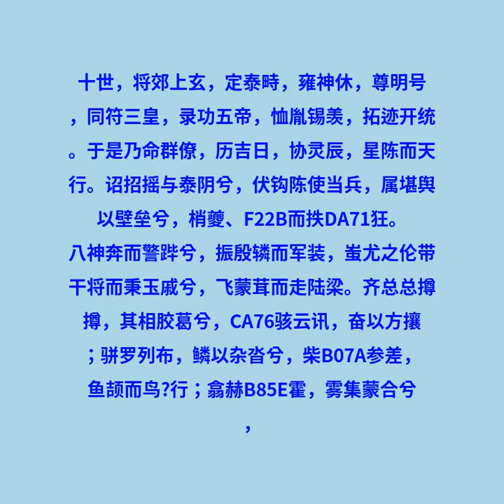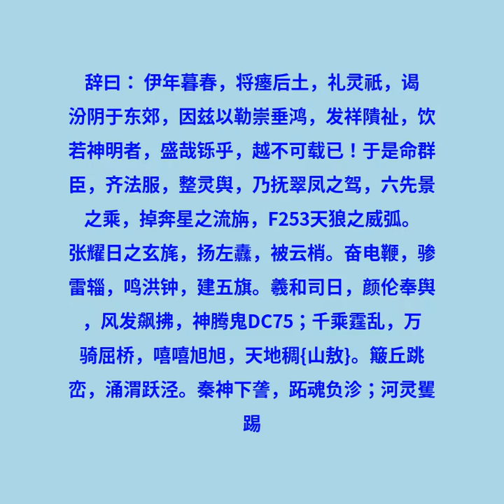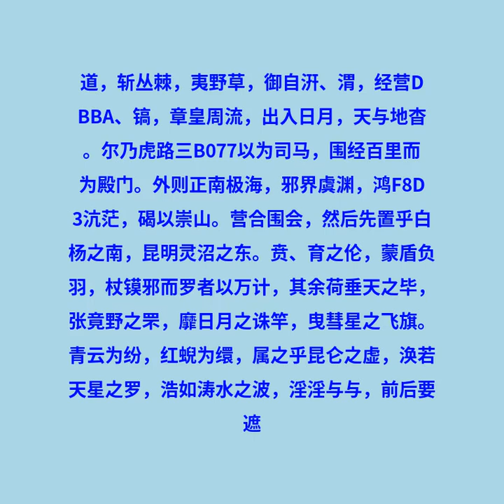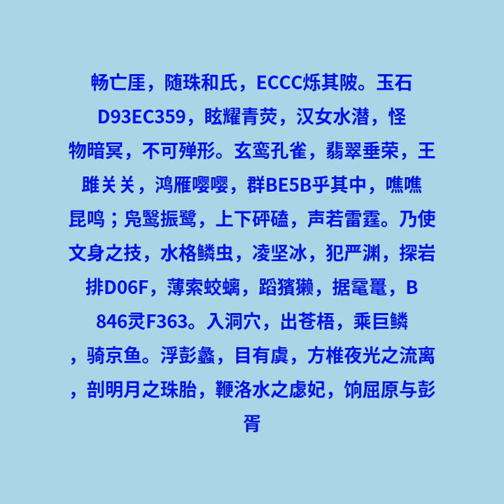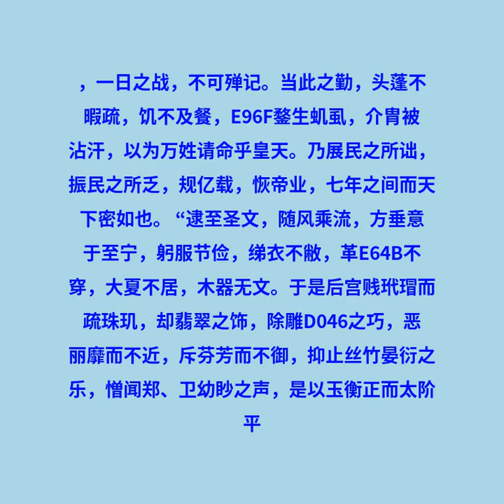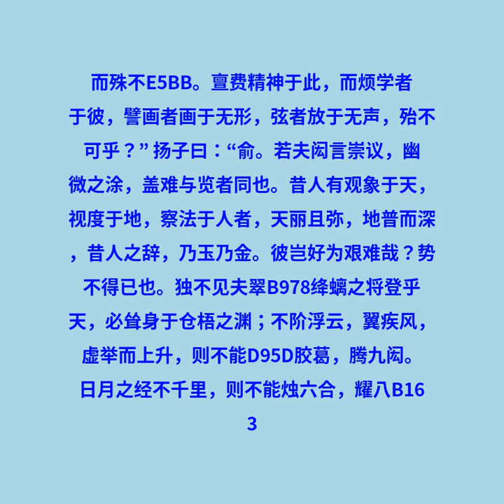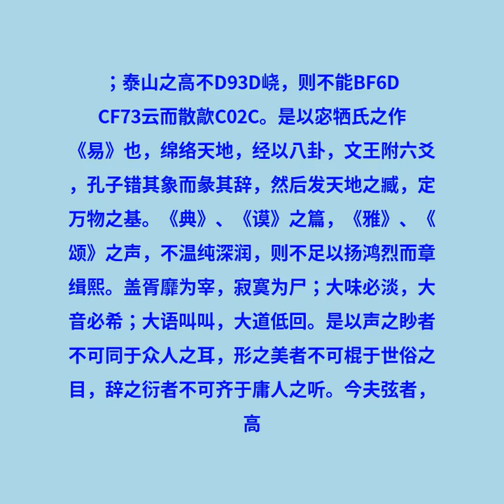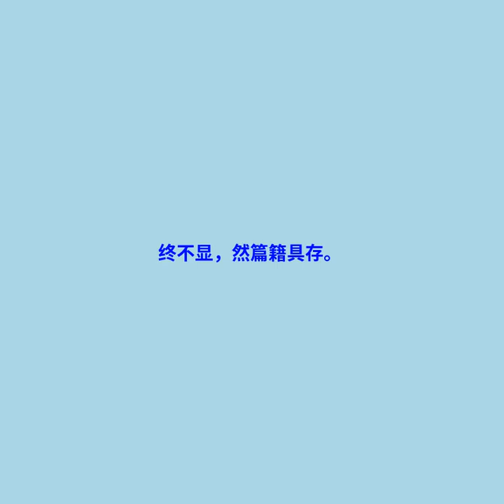卷八十七 扬雄传第五十七